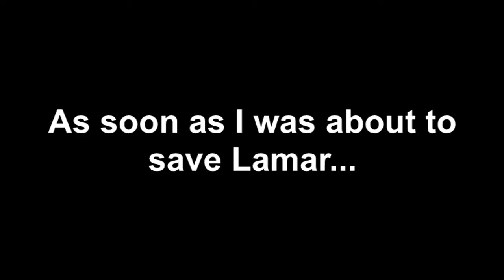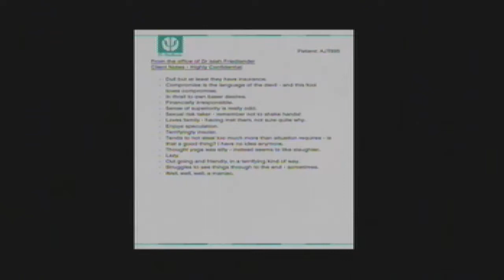Grand Theft Auto 5 Finale: Three Times The Closure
There are so many loose ends in the story to tie up. Franklin, Michael, and Trevor has to clean up all of their enemies before getting rid of Devon Weston himself. Believe me, his death is long overdue. Get ready for all out war as Michael, Trevor, and Franklin will have to take on the FIB, Triads, Merryweather, AND The Ballas at the same time. Talk about wrapping things up.